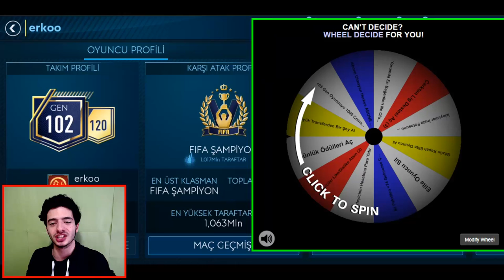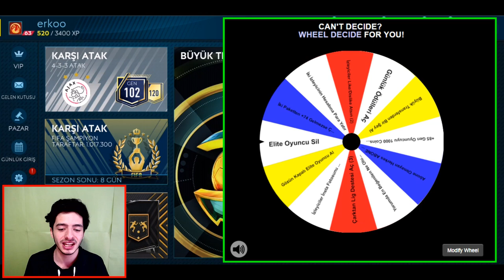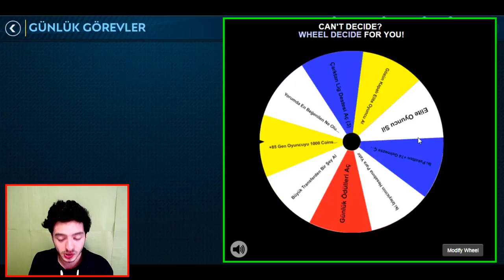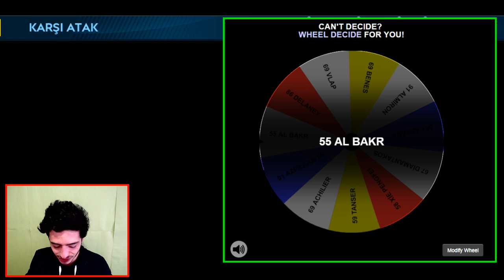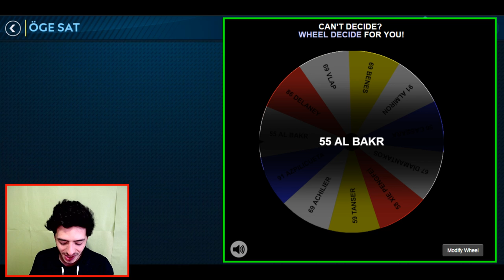ÇARKTAN GELİRSE +90 OYUNCU SİLERSİN ! Fifa Mobile Challenge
Bugünden İtibaren Burada Yayındayım;

Merhaba ben Koray bu video da fifa mobile 19 efsane çarkı çevir çıkanı yap video su ile karşınızdayım oyuncu silme ceza sı ve birçok zorlu görev bizleri bekliyor olucak iyi seyirler